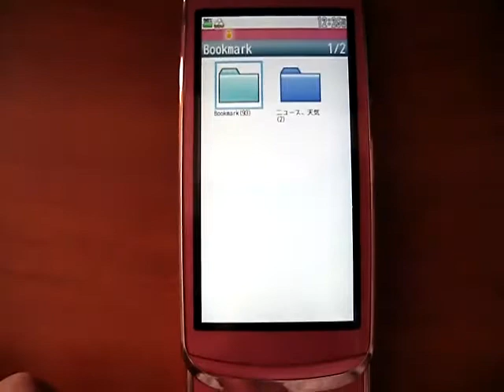F-09A iモード中に待ち受けに戻るバグ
サムネイル表示のバグかな？

[追記]
2009/07/23のアップデートでこのバグは修正されています。